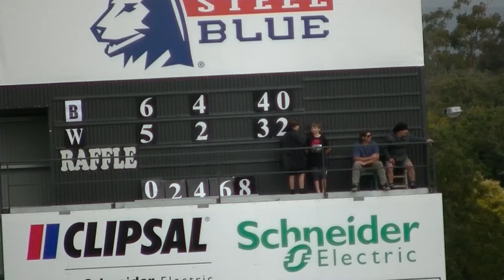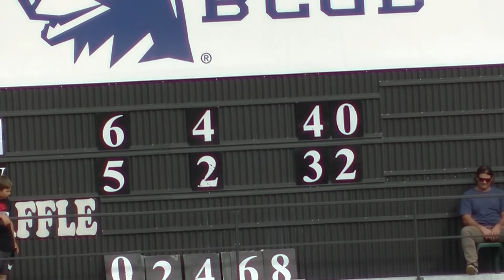WAAFL 2018 C1 Grand Final - Quarter 2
2018 C1 Grand Final - 2nd Quarter
Ballajura Football Club v Willetton Football Club